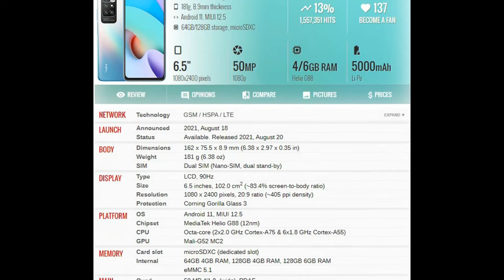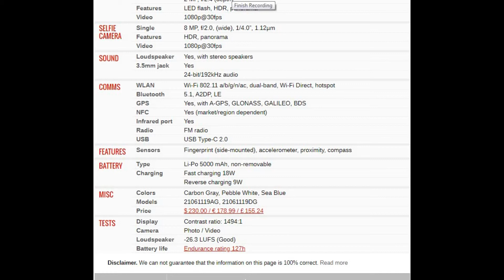Xiaomi Redmi 10 PRICE AND SPECIFICATION